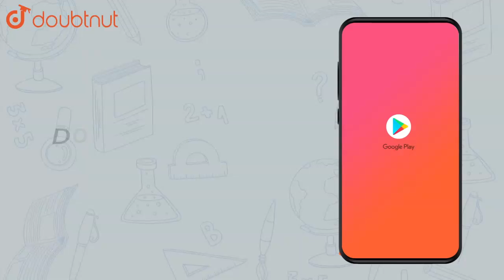`cos^(-1)(x//a)+cos^(-1)(y//b)=theta`,then `(x^(2))/(a^(2))-(2xy)/(ab)cos |Class 11 MATH | Doubtnut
`cos^(-1)(x//a)+cos^(-1)(y//b)=theta`,then `(x^(2))/(a^(2))-(2xy)/(ab)cos theta+(y^(2))/(b^(2))=`

Online Class में Admission लेने के लिए यहाँ click करें :
👉 Class 11 | CBSE Boards | English Medium :

👉 Have Any Query? Ask Us.